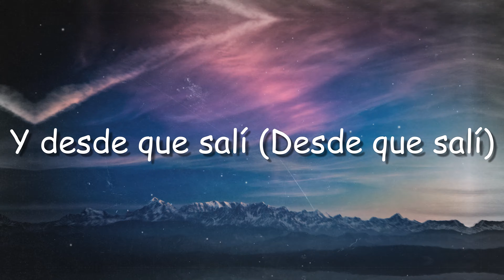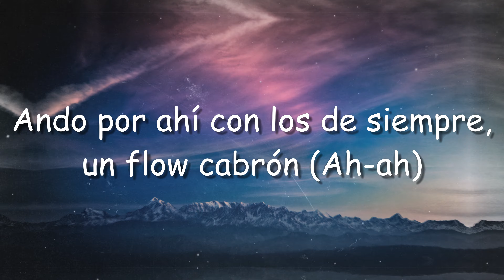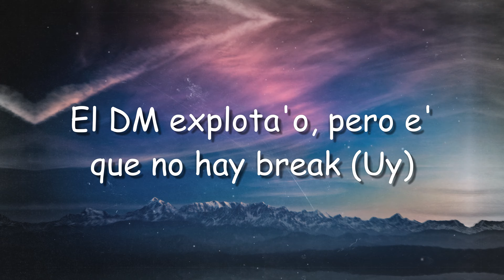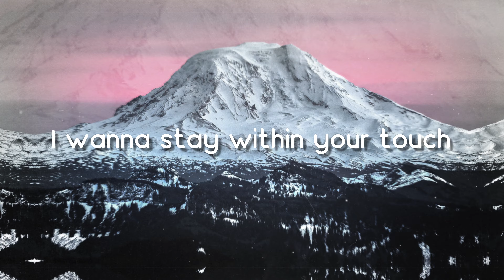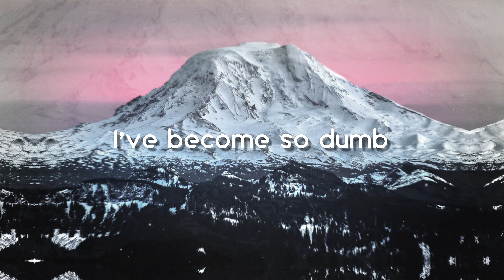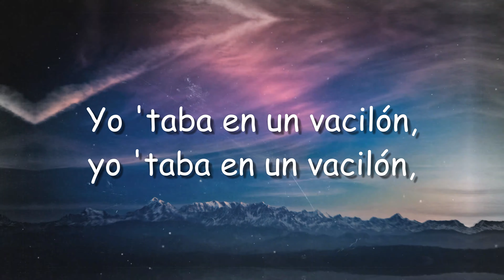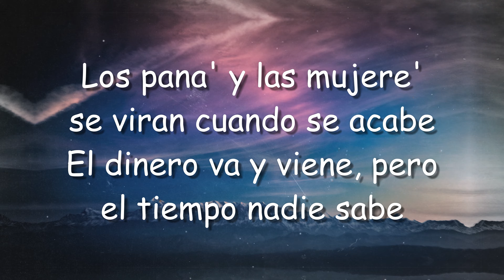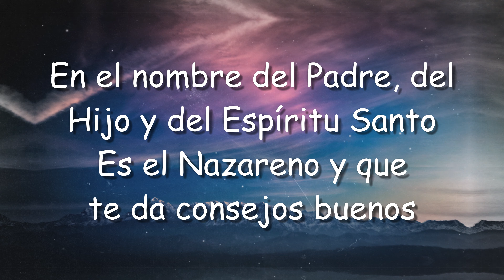EL MAKINON ft. Mariah Angeliq - KAROL G (Lyrics Video) 🫣